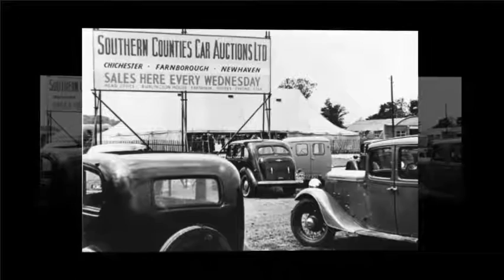Car review - The 10 Most Amazing Cars Sold In 70 Years Of British Car Auctions - Read Newspaper Tv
Read newspaper:
Car review - The 10 most amazing cars sold in 70 years of British Car Auctions
Source: autoexpress.co.uk